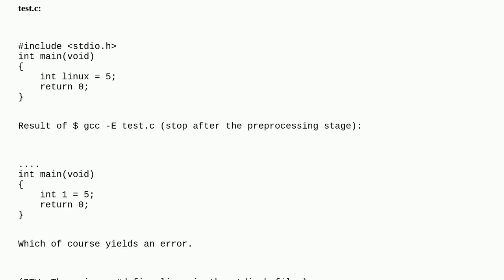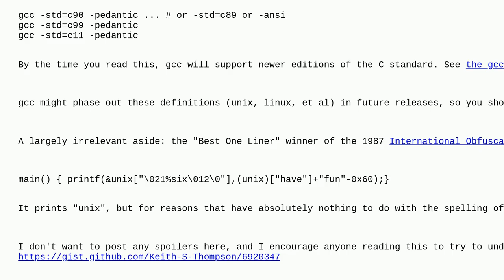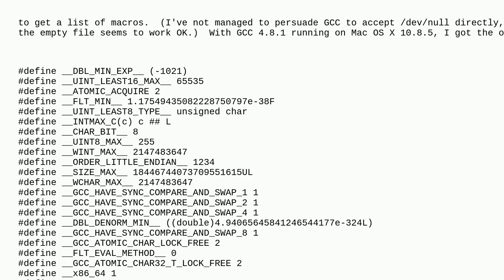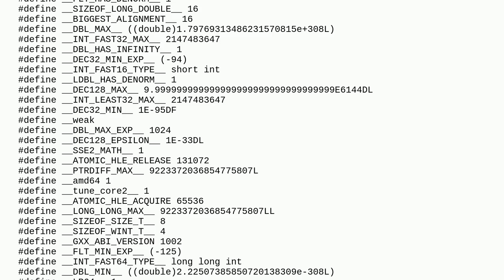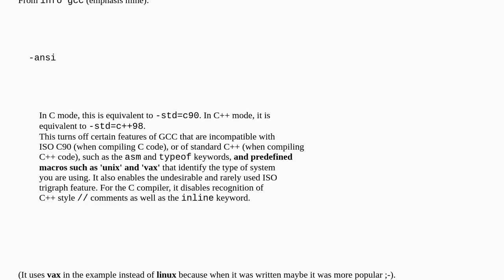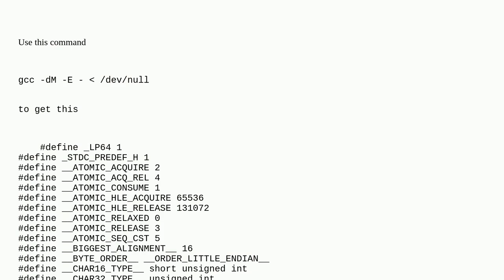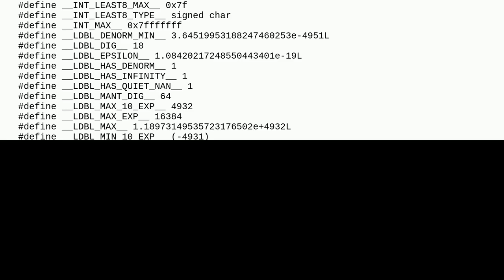Why does the C preprocessor interpret the word "linux" as the constant "1"?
A special thanks goes out to the community

  c gcc c-preprocessor linux